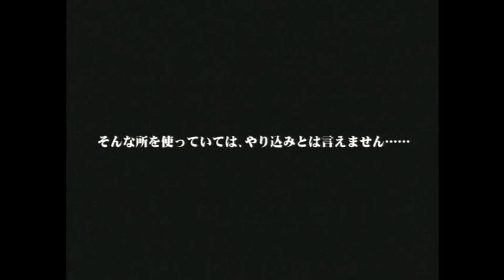【やりこみ】ソウルキャリバー 制約プレイ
タイトル：ソウルキャリバー
概要：釣りコンを使ってアーケードモードをクリア